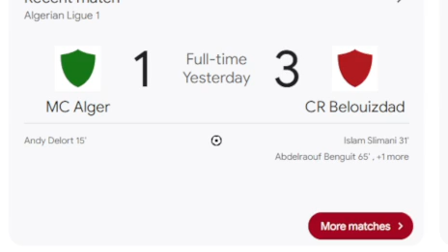Orlando Pirates CAF Opponents CR Belouizdad GET 2nd Win Of The Season